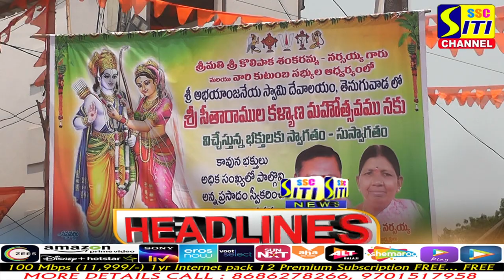SITI CHANNEL HEADLINES PEDDAPALLI 10-04-2022